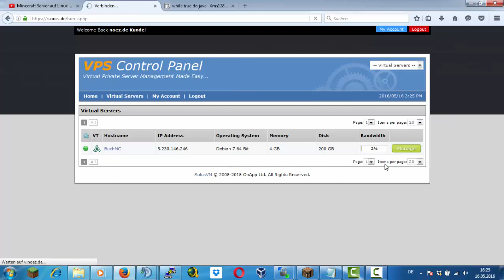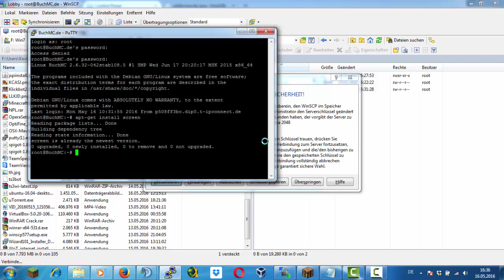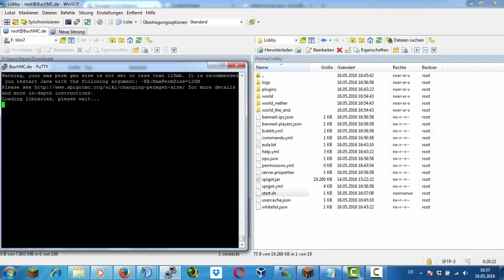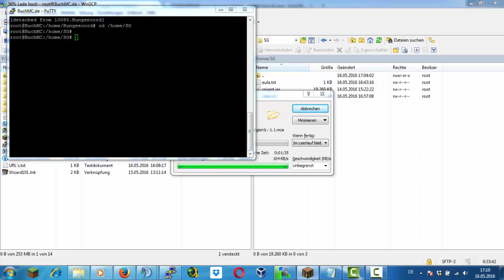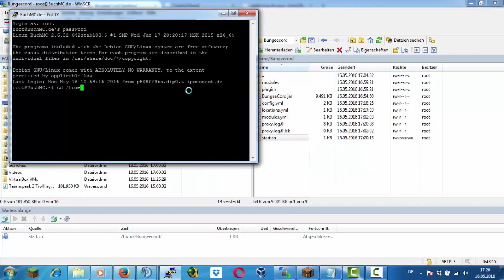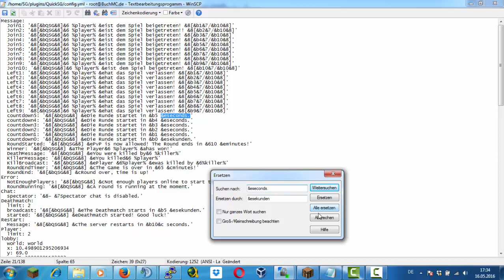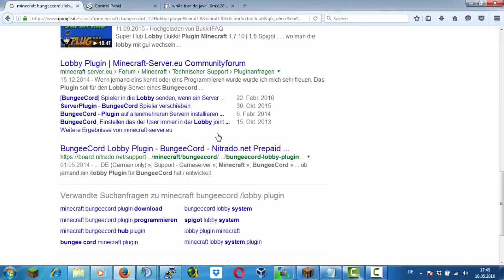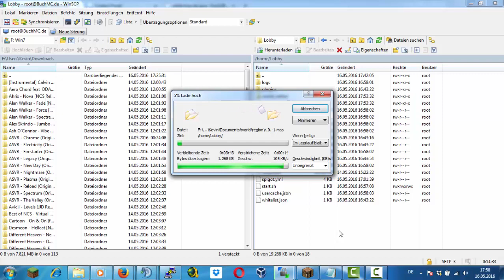Minecraft (Speed) ServerSetup | Linux | BuchLP